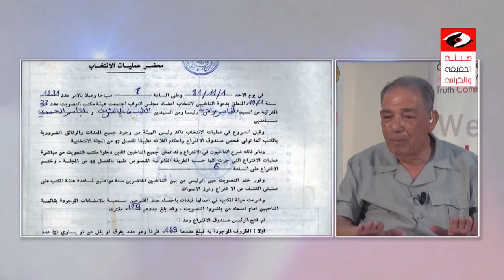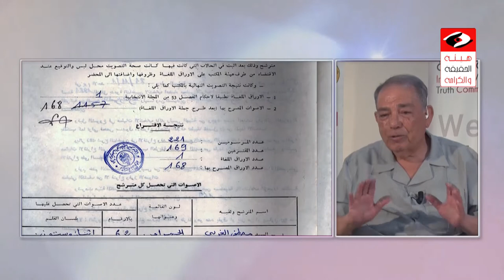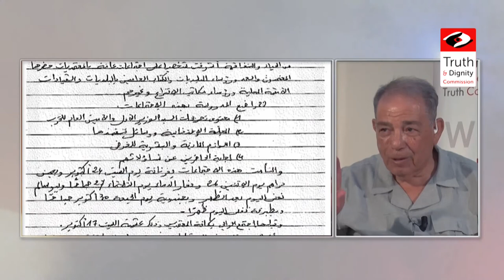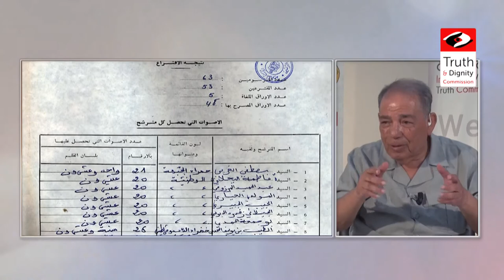شهادة سالم مغروم - جلسة الاستماع العلنية 11 - 21 جويلية 2017